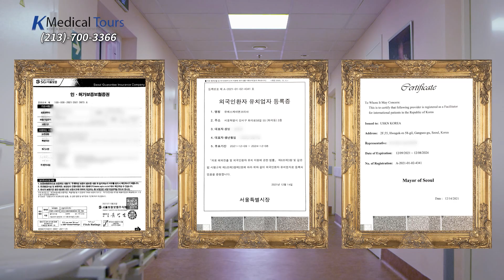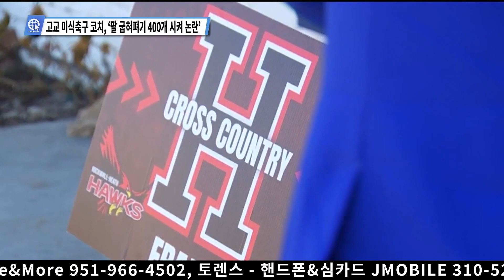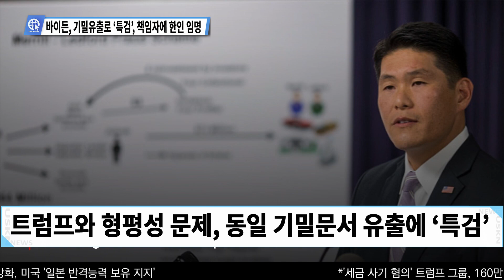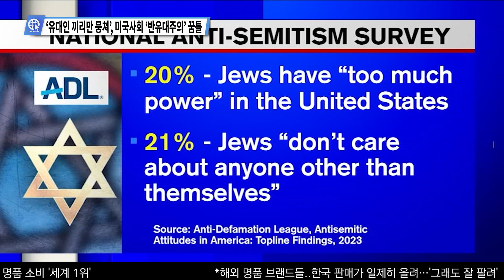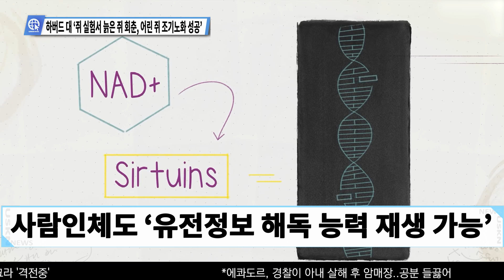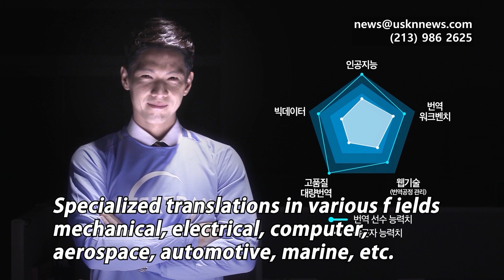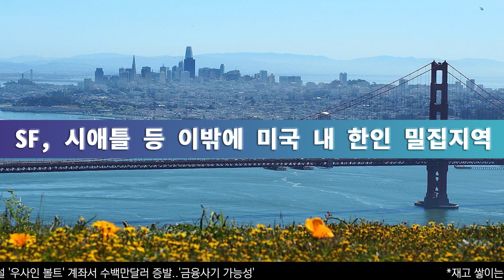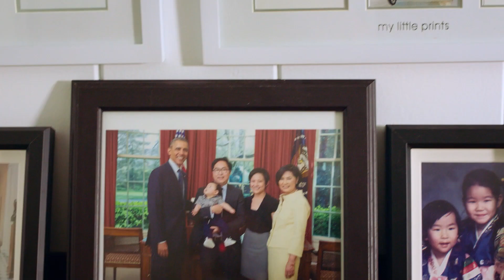[FULL] USKN 미국뉴스 1월 13일 23년 금요일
인트로

- 미 언론이 전하는 영상뉴스
02:13 미국 찾은 일본 기시다 총리, 바이든과 정상회담
03:06 미 항공대란 유발 ‘파일손상’, 하청업체 직원 실수?
03:54 UFO 보고 510건 요약본 기밀해제, ‘외계인 증거없다’
04:35 고교 미식축구 코치, ‘팔 굽혀펴기 400개 시켜 논란’
05:24 플레이보이 20대 모델, 월세 내주던 70대 살인혐의
06:33 미주 한인의 날 120주년, ‘하와이 첫발 102명 한인’

- 심층분석 미국뉴스 InSideUSA
09:08 바이든, 기밀유출로 ‘특검’, 책임자에 한인 임명
11:03 경찰, 흑인교사에 테이저건 30초 연속 발사해 사망
13:29 ‘유대인 끼리만 뭉쳐’, 미국사회 ‘반유대주의’ 꿈틀
15:25 테슬라, 미국내 호감도 ‘뚝’, 미국서도 가격 ‘확 낮춰’
17:16 하버드 대 ‘쥐 실험서 늙은 쥐 회춘, 어린 쥐 조기노화 성공’

19:40 미 전국 한인 밀집 지역 뉴스
미-일 군사협력 강화, 미국 ‘일본 반격능력 보유 지지’
한미동맹 70주년, 윤 대통령 방미 추진 ‘7월쯤’
‘세금 사기 혐의’ 트럼프 그룹, 160만 달러 벌금형
HMO 맥스, 미국서 월 구독료 16달러로 인상
미국, XBB.1.5 가장 높은 전파력, 일주일새 ‘43%’
CA주, 스마트폰 기반 디지털 신분증 도입한다
CA주, 새해 시작된 ‘어린이 성전환 보호법’ 진통
가든 그로브 프리웨이, ‘보석 운송차량 털려’ 56만달러
남가주 오늘 밤부터 비, 다음주 초까지 내린다
뉴욕 법원 ‘택시 임금인상 제동’ 우버측 손 들어줘
뉴욕주 공공장소 총기휴대 금지법 시행 허용
뉴욕시, 빈 사무실 ‘아파트 전환 추진’
조지아 등 남부 강타 폭풍우에 최소 9명 숨져
엘비스 프레슬리 딸 ‘리사 마리’ 사망, 향년 54세
TX, 달라스 동물원 ‘실종된 구름표범’ 찾기위해 폐쇄
13일 금요일, 13억 5천만 달러 메가복권 1등은?

27:24 날씨 증시 개스

28:44 맺음말

송출지역

1. 미국 내 한인 케이블 채널 TVK24.com 매일 저녁 7시 방송(서부기준)

2. 크리스천헤럴드 매일 저녁 6시30분, 10시30분

3. IPTV. 티보를 통해 매시간

4. 온디멘드 코리아 세탑박스 또는 웹사이트

5. 정규방송 이후에 USKN 유튜브채널을 통해 다시보기 할수 있습니다.